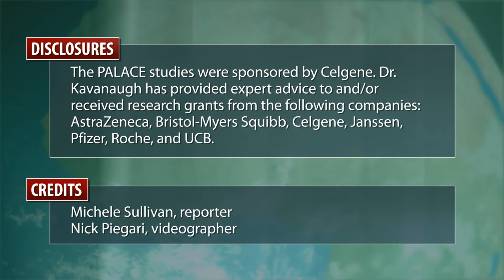Apremilast effects sustained at 1 year in psoriatic arthritis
Apremilast improves the signs and symptoms of psoriatic arthritis in about 60% of patients at 1 year, according to long-term data from the PALACE 1 trial. Dr. Arthur Kavanaugh discusses the results. For complete coverage of the EULAR Congress 2013, visit Rheumatology News